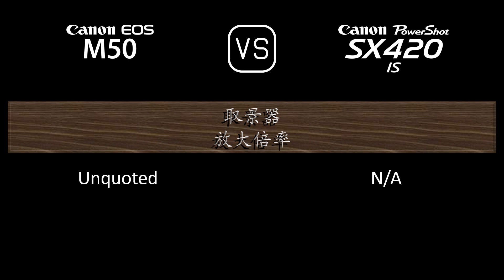Canon EOS M50 與 Canon PowerShot SX420 IS 的規格比較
本片是 Canon EOS M50 與 Canon PowerShot SX420 IS 的功能概述和規格比較 (comparison of specifications)，希望對您有所啟發。感謝您的支持。

00:24 推出
00:32 機身
00:41 影像感測器
01:05 影像
01:21 光學與對焦
02:10 屏幕
02:30 取景器
02:46 攝影功能
03:47 錄像功能
04:04 儲存
04:08 連接性
04:36 物理特性
04:56 雜項